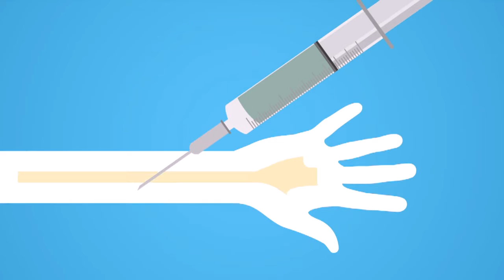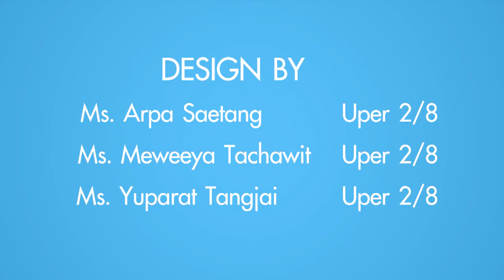Hair For Life_CG_SBAC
Infographic Animation ชิ้นนี้ เป็นส่วนหนึ่งของรายวิชาโปรเจค ของนักศึกษาระดับประกาศนียบัตรวิชาชีพชั้นสูง ชั้นปีที่ 2 แผนกคอมพิวเตอร์กราฟิก วิทยาลัยเทคโนโลยีสยามบริหารธุรกิจ โดยจัดทำเกี่ยวกับโครงการ "สื่อรณรงค์การบริจาคเส้นผมเพื่อผู้ป่วยโรคมะเร็ง Hair donation for cancer patients" และเป็นผลงานของนักศึกษา
1) นางสาวอาภา  แซ่ตั้ง ปวส. 2/8
2) นางสาวยุพารัตน์  ตั้งใจ ปวส. 2/8
3) นางสาวเมวียา  เตชะวิทย์ ปวส. 2/8
ขอบคุณสำหรับการรับชมนะครับ